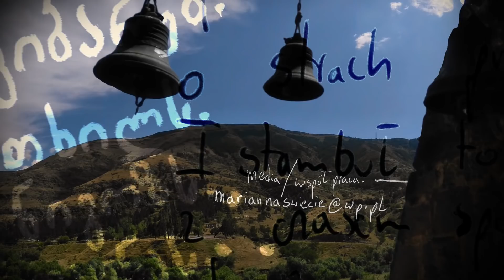#7 Welcome to Samsun | Problemy z autostopem w Turcji | Turecka gościnność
Nic się nie chce zatrzymać! Nigdzie nie można dojechać! Dlaczego trudno złapać autostop w Turcji, a kierowcy nie znają się na kempingowaniu?